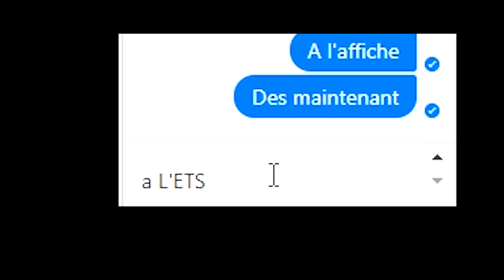Au revoir Tristan à l'ETS 🍕🙋‍♂🛫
In this video, you'll see an overview of my friend's adventures in Quebec. He came here for 4 months and then returned to France T_T.

⭐--- What's going on with me? ---⭐

My MAIN Camera
My Second Camera (yes it's a phone)

My Camera Microphone

~ Michael